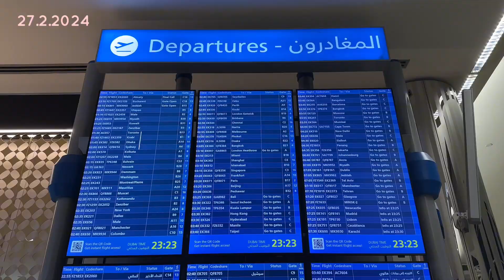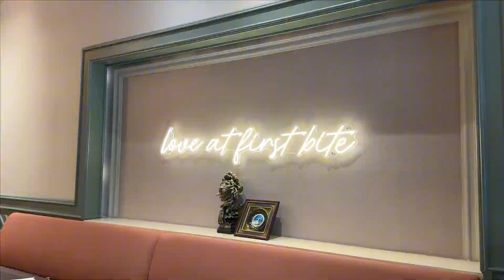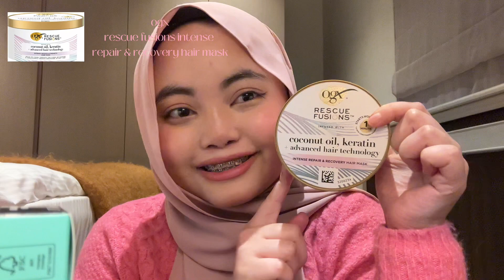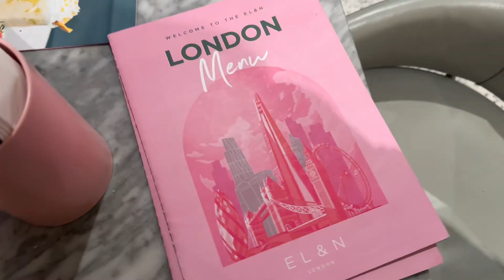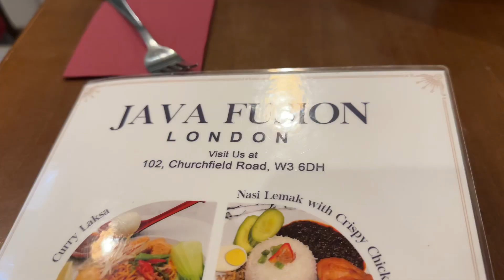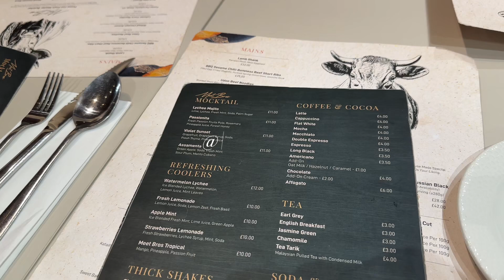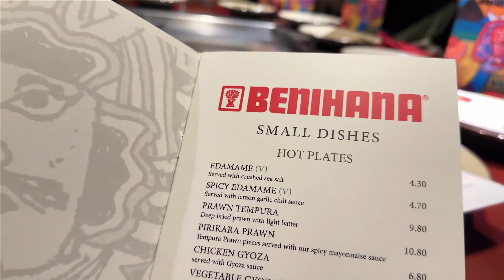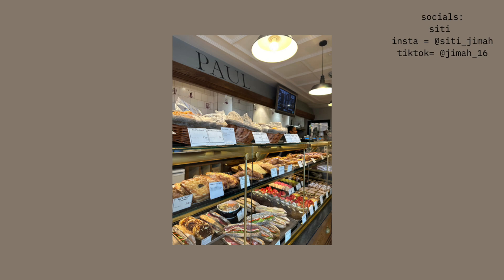uk diaries #3 : cafe's , ootd’s & shopping 🎀🩰🦢🕯️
stayed in london for a week and a half , and this is what i did , hope you enjoy

-siti